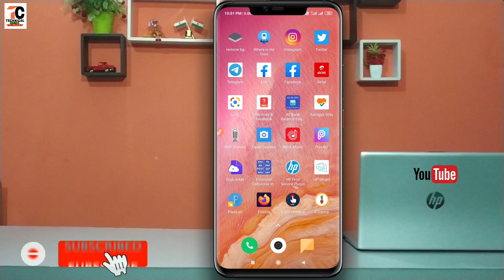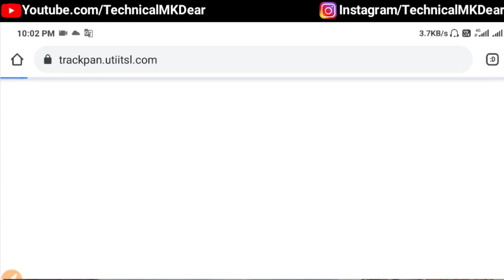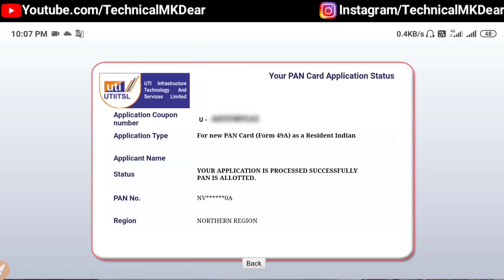Pan card ka status kaise check kare|How to check Pan status|pan card status kaise pata kare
Hi

  Dosto Is Video me Maine Aapko ye bataya hai ki aap apne pan card card ka status kaise check kar sakte hain.
pasand aayega.
Thank you so much .

Your queries-
1) Pan card ka status kaise check kare
2) How to check Pan status
3) pan card status kaise pata kare
4) pan card